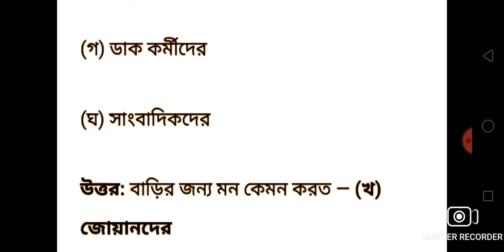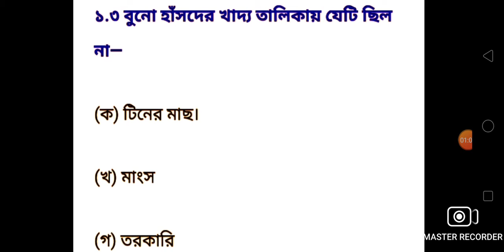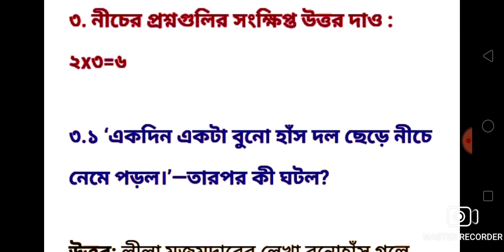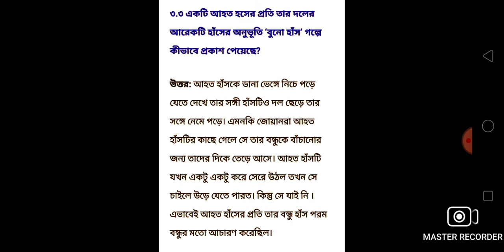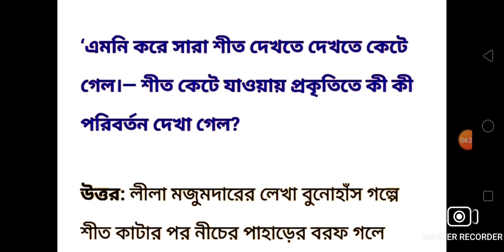Class 5 Bengali Model Activity Task February 2022/Model Activity Task Class 5 Bengali Part 2 2022